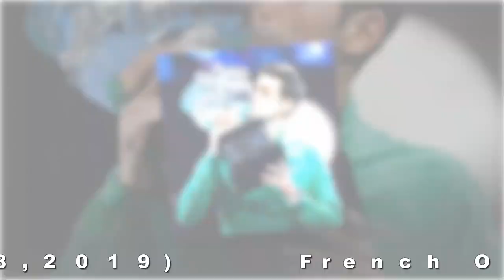Novak Djokovic Age, Biography, Net Worth, Car, Wife and Family 2020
Real Name : Novak Djokovic
Birthday : 22 May 1987 (Age 33)
Birth Place : Belgrade, Serbia
Occupation : Serbian Tennis Player
Turned Pro : 2003
Plays : Right-Handed (Two-Handed Backhand)
Coach : Marián Vajda and Goran Ivanišević
Educational Qualification : Graduate
Net Worth in 2020 : $230 Million
Prize Money : US$ 144,159,599
Height in Centimeters : 1.88 m (6 ft 2 in)
Weight in Kilograms : 80 kg

Novak Djokovic Family Member List :

Father : Srđan Đoković
Mother : Dijana Đoković (Age 56)
Brother : Djordje Djokovic and Marko Djokovic
Marital Status : Married
Wife : Jelena Đoković (m. 2014)
Daughter : Tara Đoković
Son : Stefan Djokovic